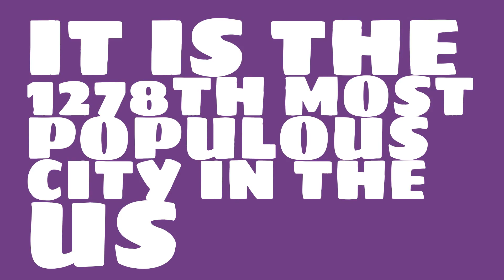How does the population of West Memphis, AR compare to Manhattan?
What is the population of West Memphis, AR? How does the size of West Memphis, AR compare to other cities?